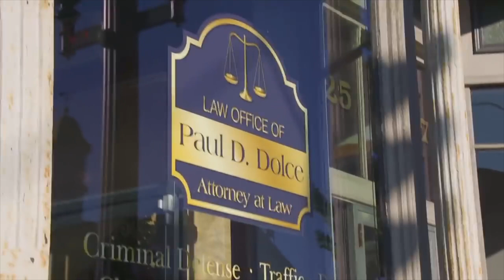Mohamed Finds Out Danielle Has No Money 90 Day Fiancé Our Journey So Far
Amazon wishlist: